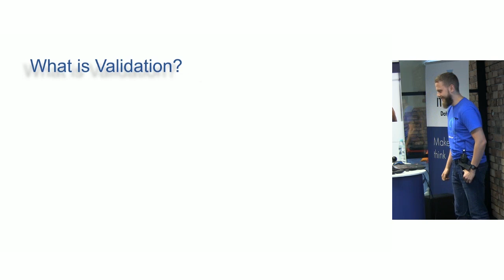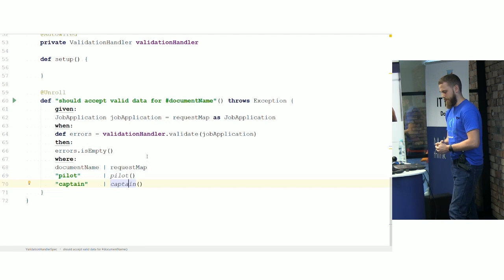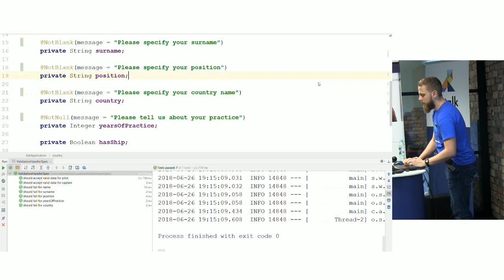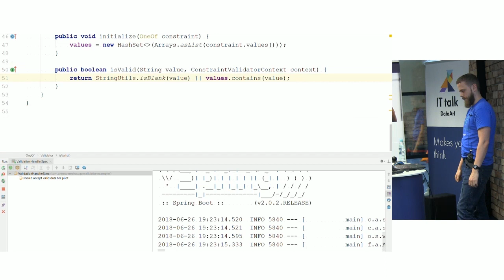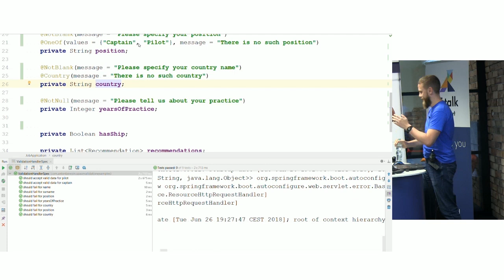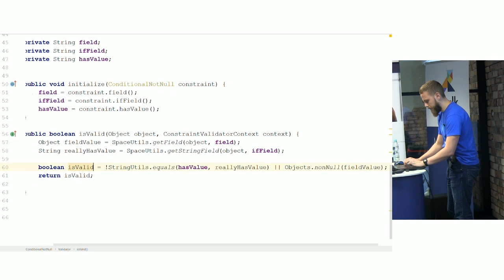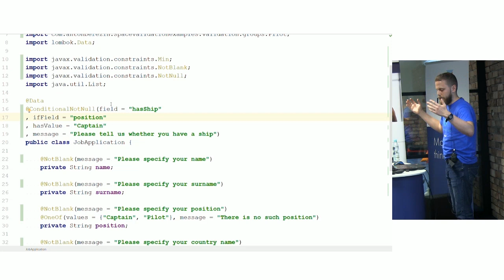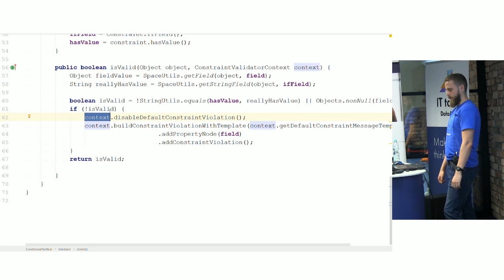Validation for RESTful Services: a live coding session. Anton Berezin, DataArt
In this presentation I will demonstrate how to validate the request data of RESTful services with Hibernate Validator. I will cover creation of custom validators including those for non-trivial cases. The capabilities of Hibernate Validator will be demonstrated through the example of a small data-gathering project. The project is implemented in a TDD fashion using Spock framework for tests implementation.

Anton Berezin
Senior Java developer with experience in different domains. In the past worked with ERP systems and Oracle database, 5 years ago switched to Java. Spring stack, Hibernate and distributed systems enthusiast, focused on code quality aspects.